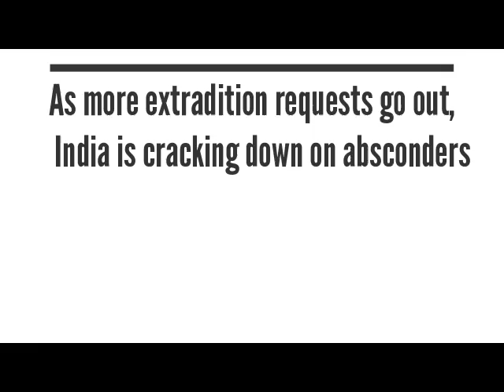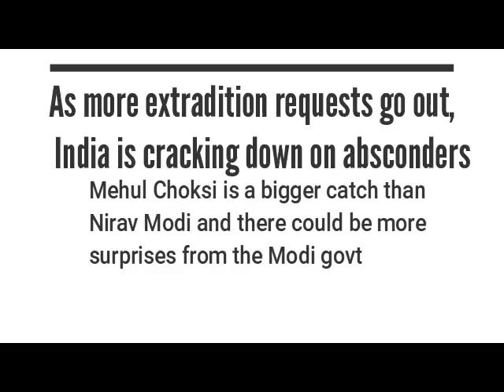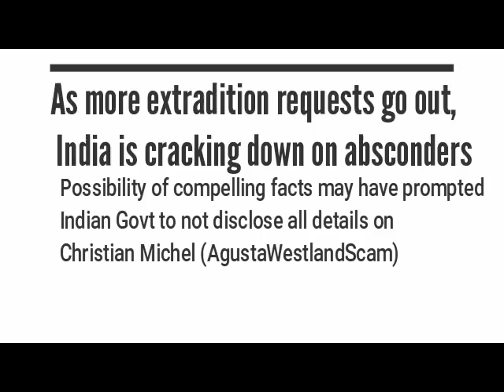Sree Iyer on Mehul Choksi, Christian Michel and how it is going to play out in the next few weeks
Antigua is considering extraditing Choksi and Michel is singing like a Canary. The Govt has not revealed its hand in AW scam. How will it all play out?